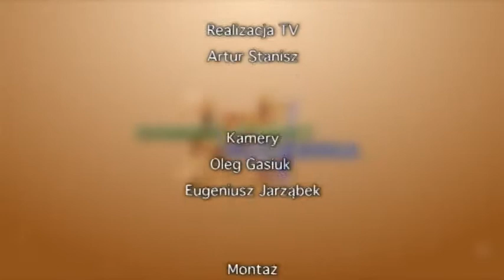Damski Punkt Widzenia 2014 05 02 Ich Troje